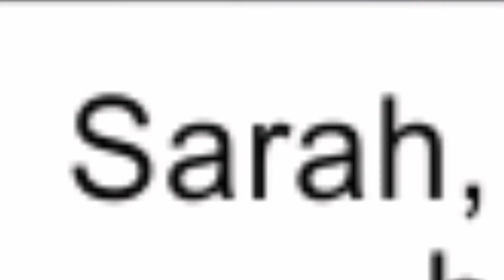Unwelcome welcome (part 1)|S.1, Ep.13 of Ongoing War